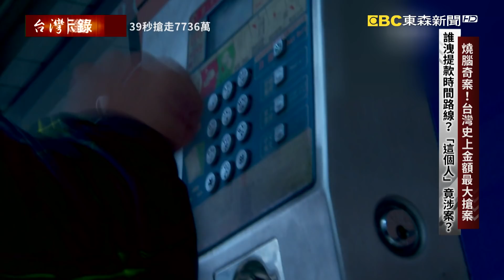20220213台灣史上金額最大搶案！比張錫銘難抓？！警攻堅圍捕！(下)【台灣啟示錄】20220213｜洪培翔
主嫌黃江正說要幫大家保管搶來的錢，帶著分完剩下的將近三千萬 他人就跑了，而且在逃亡期間竟然又涉入好幾起的擄人勒贖案件，據說他都躲在台南山區，和張錫銘一樣擁槍自重所以就被媒體下了張錫銘第二的封號，而且他比張錫銘還會跑，張錫銘讓警方頭疼了十年，最後在這場攻堅行動中出動了裝甲車才把張錫銘給抓到，而這個黃江正硬是比張錫銘多跑了2年，因為他根本完全斷絕對外的聯絡，雖然手上搶來了幾千萬，換做別人可能忍不住花天酒地了，但是這個黃江正他克制享樂的慾望，不但不去這些聲色場所飲酒作樂，他根本幾乎就是過著原始人的生活，警方到底要怎麼捉到他呢？黃江正人真的在這棟大樓裡面嗎？他躲了12年外型特徵有甚麼變化嗎？線民提醒警方黃江正已經跑了12年，他不會乖乖束手就擒的！如果發現警方要強力攻堅，他一定會火力全開跟你拚命。